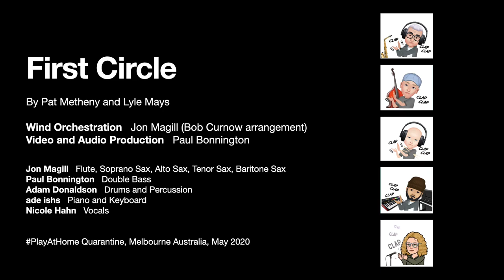Jon Magill's GrooVe Congress covers 'First Circle' by Pat Metheny & Lyle Mays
The current global pandemic has affected many artists and musicians and has forced significant changes in the way that music is produced and shared. With venues closed and minimal opportunity to interact, we have turned to remote collaborating as a way of pursuing our passion. With that in mind, this collaboration is the culmination of a month’s work involving 5 participants and 4 separate recording venues, 35 separate audio/video tracks and lots of cups of coffee and bottles of wine and hours of listening and critical reviews.

This is our cover of the title track of Pat Metheny Group’s 1984 Grammy award-winning album ‘First Circle’, composed by Pat Metheny & Lyle Mays.

Also check out and acknowledge my musical colleagues without whom this would have been nothing more than another crazy idea.